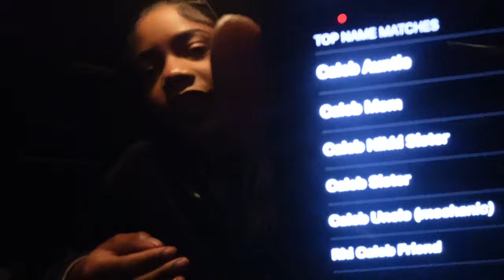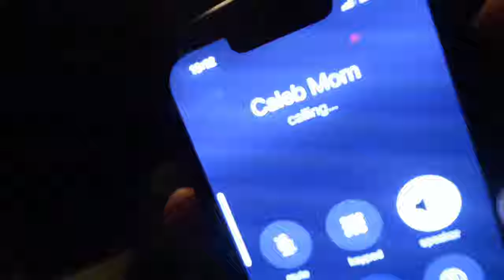I Exposed the TRUTH...IM DONE!🤬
I Exposed the TRUTH...MY EX MUST BE STOPPED!

Todays Vlog We had a open mic live performance at whorehouseatl w/ balionabeat🔥 I got a call and my ex made a lame diss responding to my song (OUT NOW).. I called his mom and had to expose the truth about Everything he’s doing🫤 ..  “He’s not like that” .. poor him! Stop playing on my top!